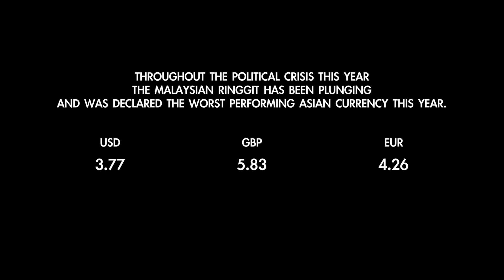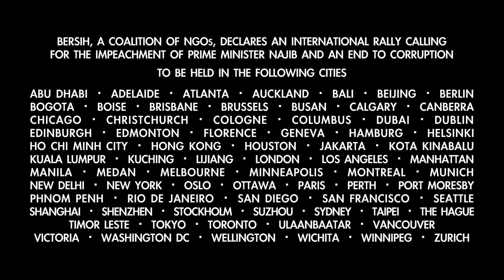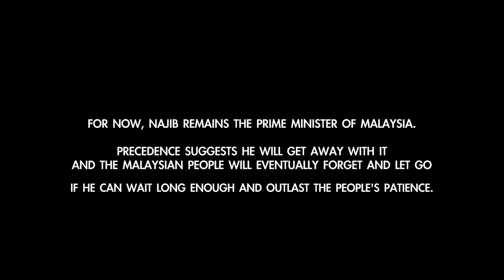BERSIH 4.0 — Context And Action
Footage retrieved from Youtube, sources including The Star TV, KiniTV, Free Malaysia Today and other individual users who were participants/observers of the Bersih rallies. Photos of worldwide locations taken from various Bersih Facebook sites, photos of Kuala Lumpur night scene taken from Malaysiakini.